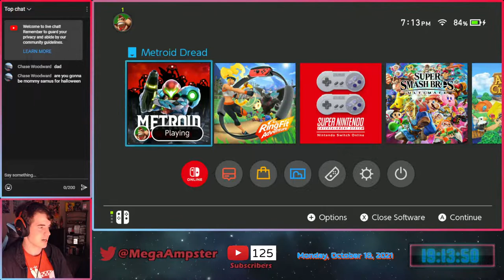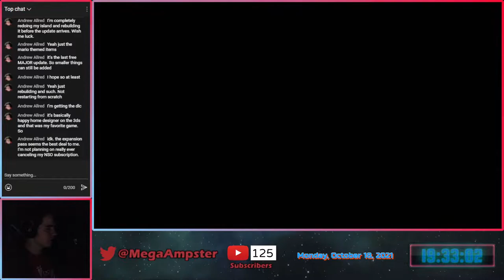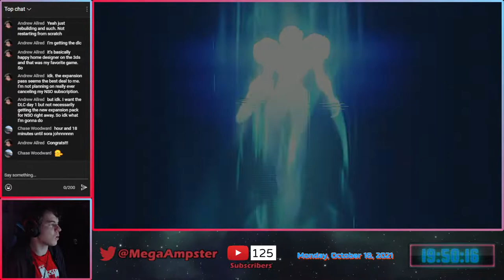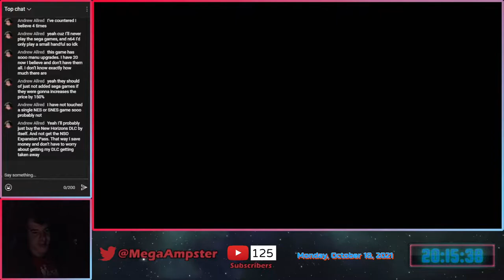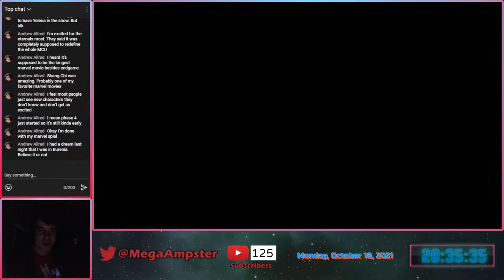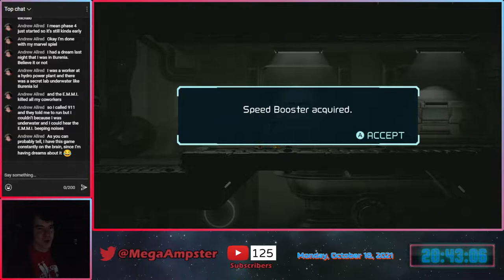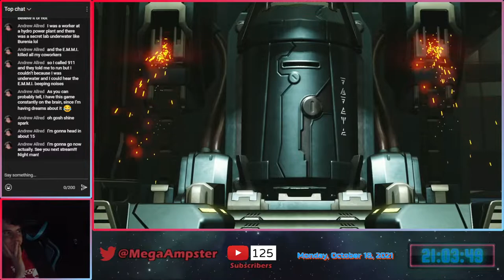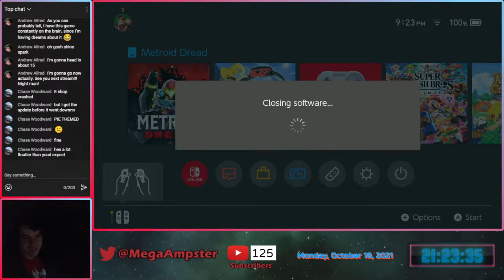Metroid Dread Livestream! (Part 3)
MetroidDread Metroid NintendoSwitch Nintendo MegaAmpster One more E.M.M.I. down! I'd like to go back and explore more of Artaria now that I FINALLY have the Morph Ball, but maybe after then I can explore a bit of Dairon too! Metroid Dread and Metroid are owned by Nintendo.